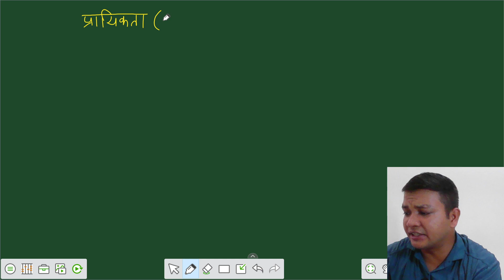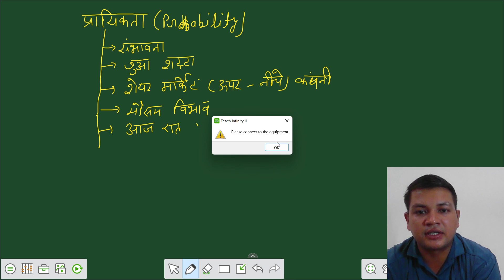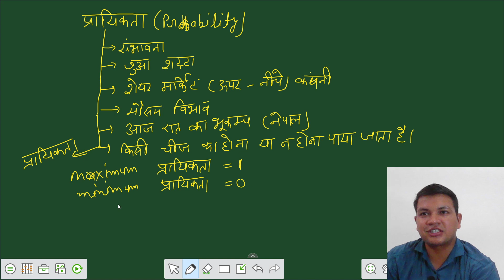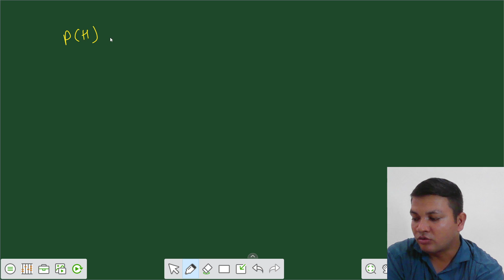chapter -21 probability(प्रायिकता) || balaji prakashan math।। Eklavya Ramkumar।।।Demo class math 9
math ko demo class achchhi lagati hai to aap sabhi comments kare ki kanha se padana suru aapkokarna hai aap sabhi ko maja aayega padene  me ye mera aapse baada hai ok

Balaji Prakashan math